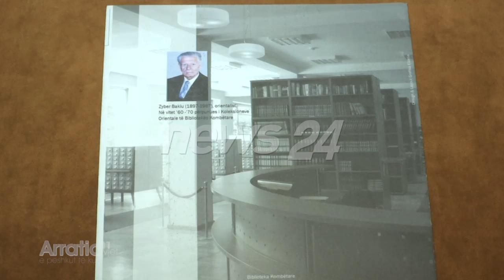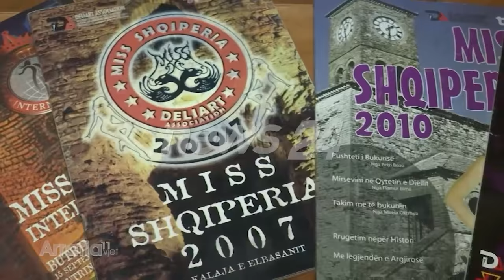Arratia e peshkut te kuq me Kozeta Bakiun, News24 Rezarta Reci 12 mars 2016